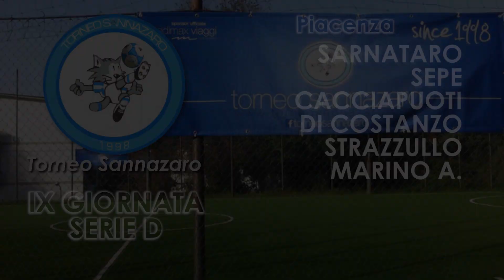Virtus 4B VS Piacenza (IX GIORNATA SERIE D SUMMER)